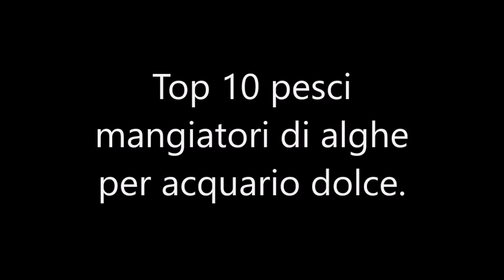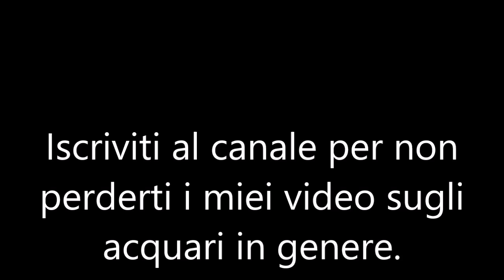Top 10 Pesci alghivori per acquario dolce 🐠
ATTENZIONE non fate l'errore di pensare che con questi pesci si risolva    il problema alghe in acquario. Questi pesci possono dare un contributo, ma non mangiarsi quintali di alghe. Inoltre bisogna integrare la loro dieta con apposito cibo. Se avete un'esplosione algale in acquario probabilmente può essere dipeso da cattiva acqua e/o cattiva luce.